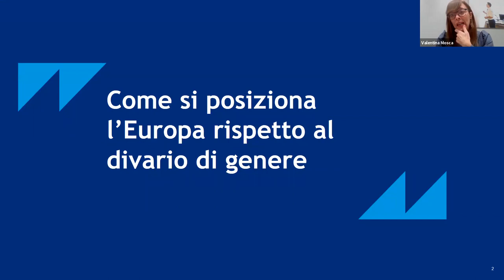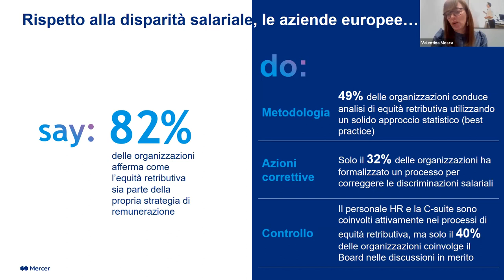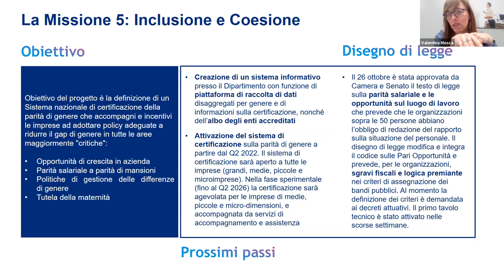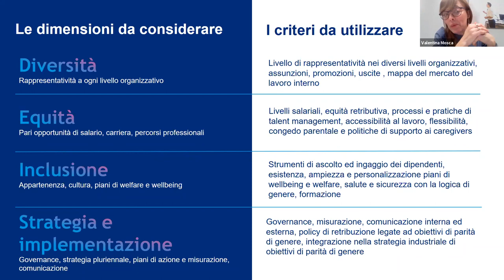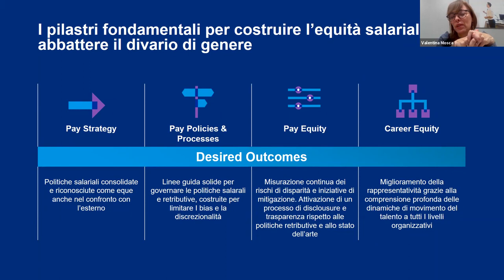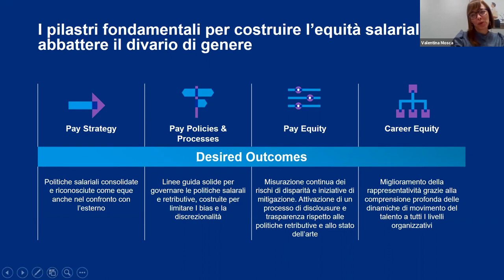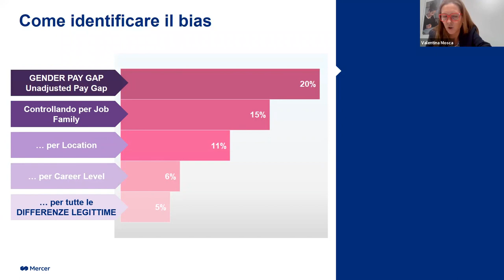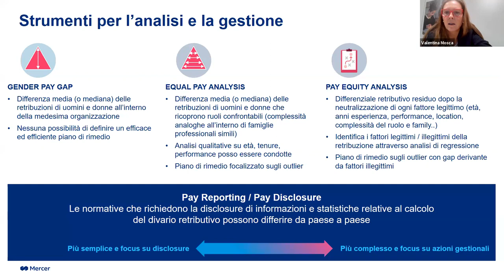DEI, Gender Gap e Pay Equity: evoluzioni in atto, strumenti diagnostici e gestionali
In occasione della XXII edizione dell'Osservatorio Mercer sul Capitale Umano, Sara Bottaro (Reward Lead) e Valentina Mosca (DEI Solution Lead) illustrano le tappe fondamentali per costruire un'efficace strategia di Diversità, Equità e Inclusione con un particolare focus sul tema dell'equità retributiva.

Per saperne di più visita gateway Mercer su Diversità, Equità e Inclusione